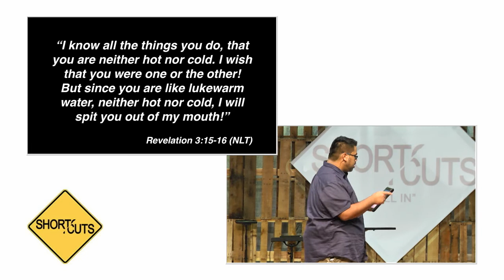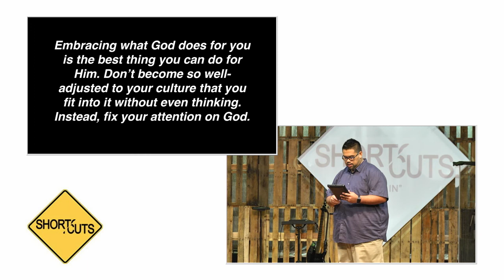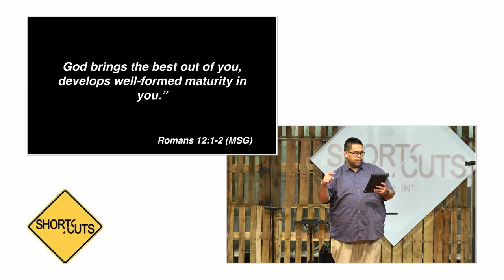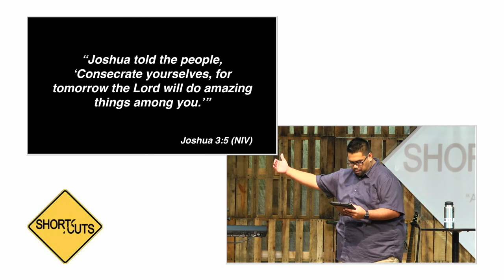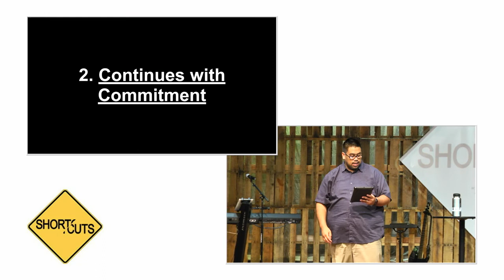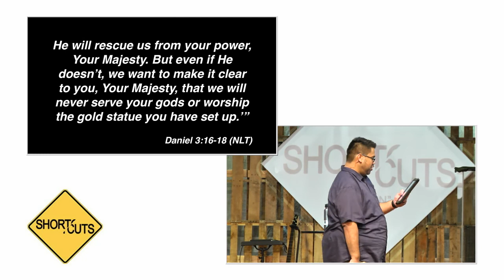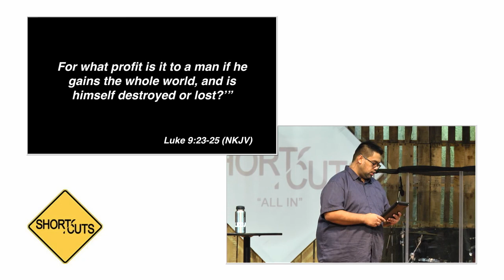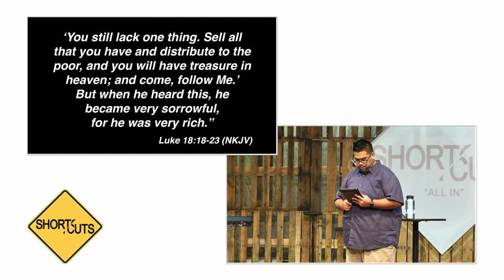"All In" By: Pastor Ben Urbanozo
When it comes to our faith, God desires us to be all in or all out.  We cannot stay in the middle. The bible says we need to be hot or cold, not lukewarm. We're going to be encouraged to be all in when it comes to our faith in God.

Pastor Ben Urbanozo
Series: Shortcuts
Sunday, September 4, 2016